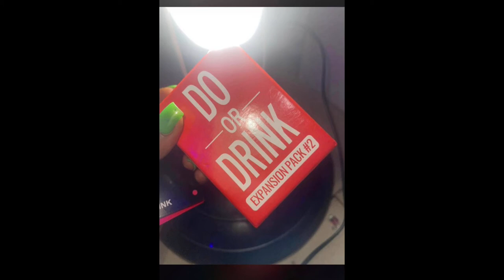VLOG: #3 Life of a student in AAU, Ekpoma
Hey Besties 🤗 this Is another life of a student fun vlog, please enjoy 😉.

Remember to :
*love yourself
*have good and positive intentions
*and be kind

Much love from me to you 💓 byeee